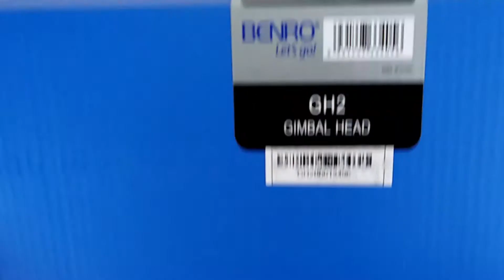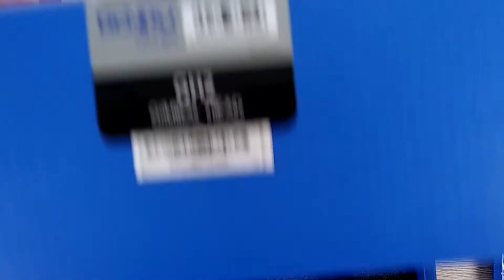Rotule BENRO GH2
"Dans cette vidéo, je vous présente la tête pendulaire Benro, un outil indispensable pour les photographes et vidéastes animaliers. Elle permet des mouvements fluides et précis, idéale pour suivre des sujets en action comme les animaux sauvages. Robustesse, stabilité et confort d'utilisation, découvrez pourquoi cette tête pendulaire est un must pour vos équipements."

 + 1x Intel Core i9 9900K
  + 1x Be Quiet DARK ROCK 4
  + 1x MSI Z370-A PRO
  + 1x Corsair Vengeance LPX Black DDR4 2 x 16 Go 2666 MHz CAS 16
  + 1x Asus GeForce RTX 3060 DUAL OC V2 (LHR)
  + 1x Western Digital WD Blue SN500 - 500 Go
  + 1x Seagate BarraCuda - 1 To - 64 Mo
  + 1x Be Quiet Pure Base 600 Window Orange
  + 1x Be Quiet! Pure Power 11 CM - 700W - Gold
  + 1x Asus Graveur DVD - DRW-24D5MT - Noir - OEM
  + 1x TP-Link Carte Wifi PCI-E TL-WN881ND
  + 1x Microsoft Windows 11 PRO 64 bits (oem)